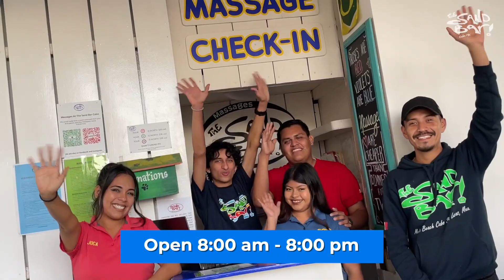Massages at the sand bar cabo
Best Spa in Cabo San Lucas | Massages At The Sand Bar Cabo.